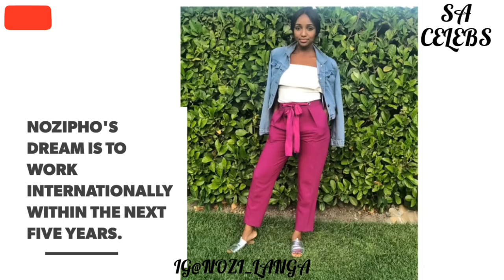SKEEM SAAM ACTRESS GLENDA HER CAREER AND BIO